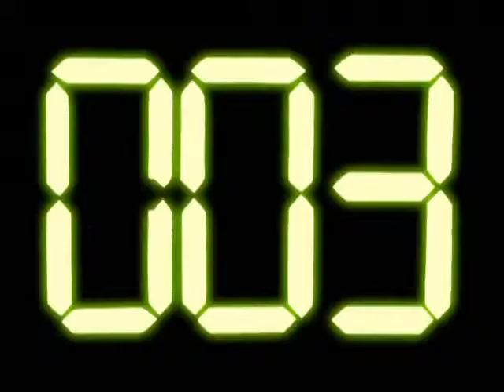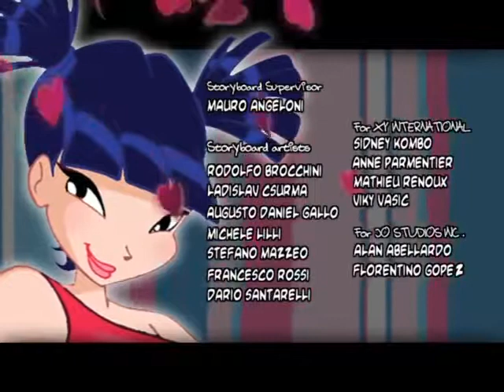Winx Club Staffel 3 Folge 09 Ein Herz Und Ein Schwert